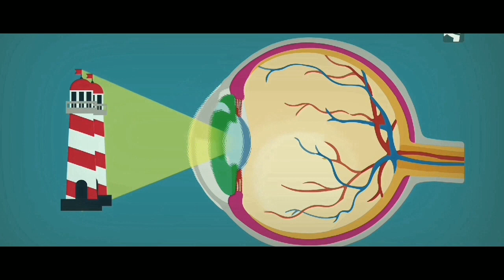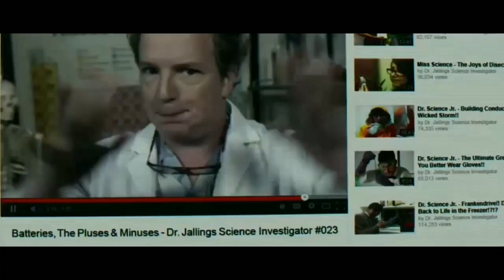¿Por qué no podrías tener las habilidades de Wraith y Wattson ?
Xbox: HeavensBlaze334